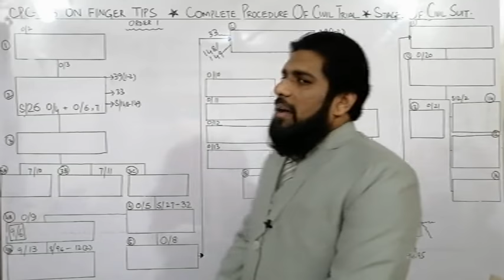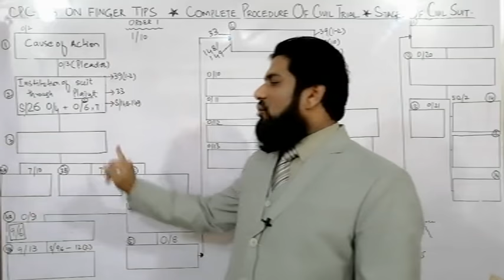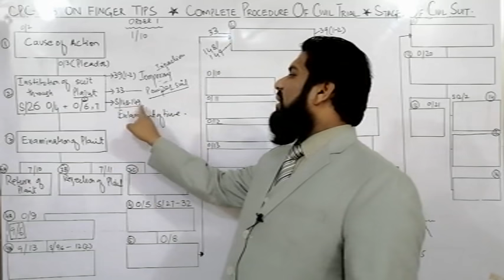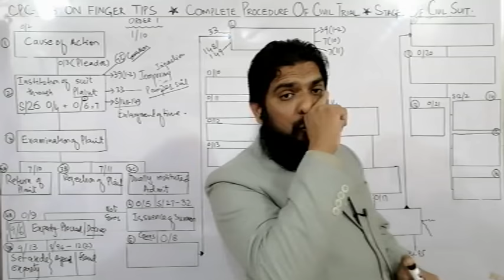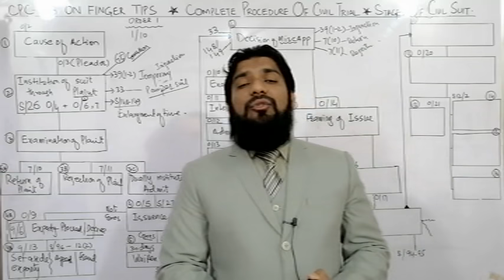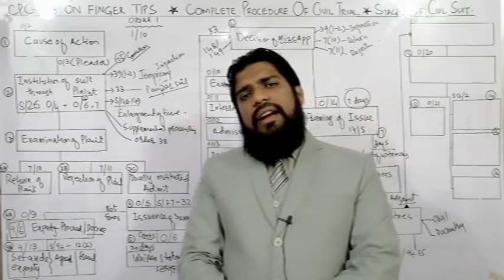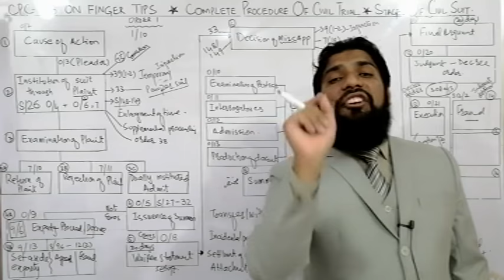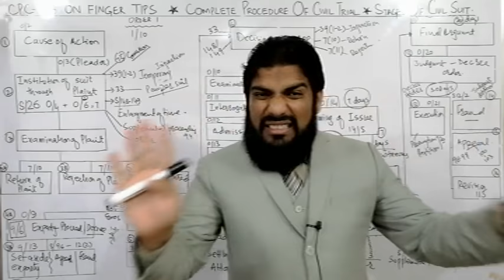CPC ON FINGER TIPS A SINGLE LECTURE THAT COVERS WHOLE CIVIL PROCEDURE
CPC on finger tips
It is the easiest way to learn and remember the whole Civil procedure including all the stages of civil suit in Pakistan. Hope so you are really going to love it……Watch it till the end Insha Allah your this time will prove to be very fruit full for you.
Thanx for your love… TO JON ONLINE CLASSES OF

51/3 KACHA LAWRENCE ROAD LAHORE